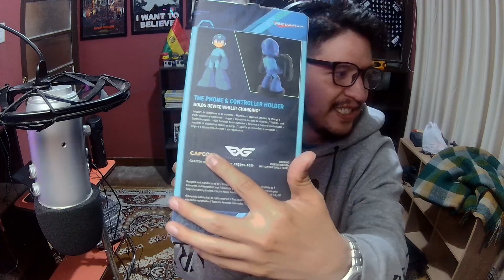Unboxing Portacontrol de Megaman Oficial de Capcom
Nuevos Canales:
SALUDOS, PAZ.